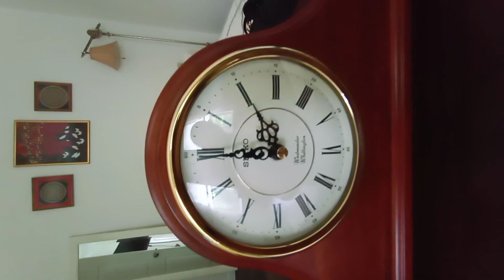whittington chimes seiko clock